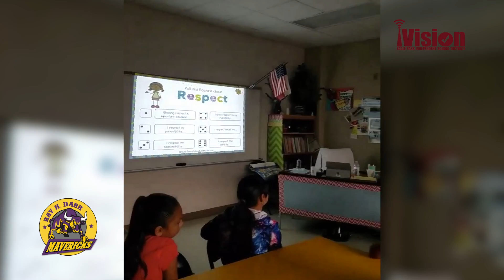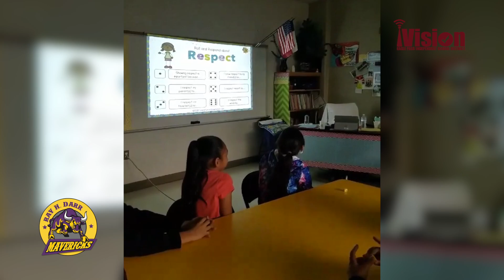YSM - DARR COUNSELOR LESSON: RESPECT